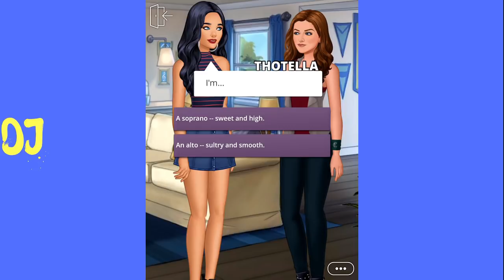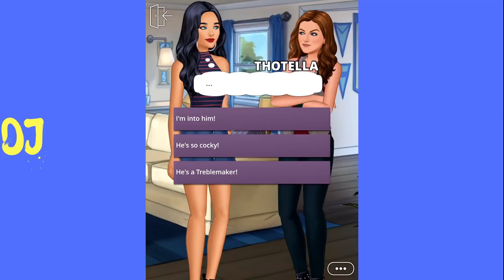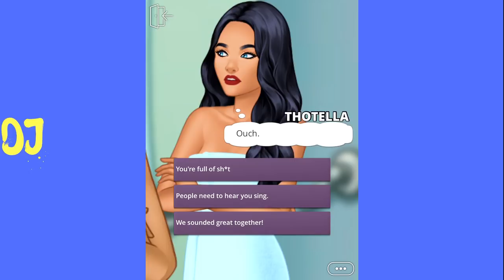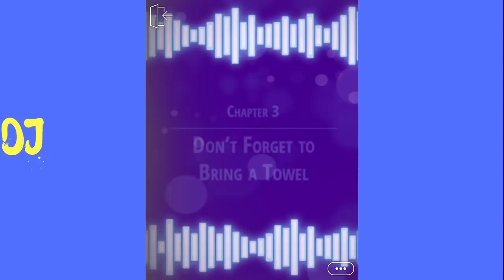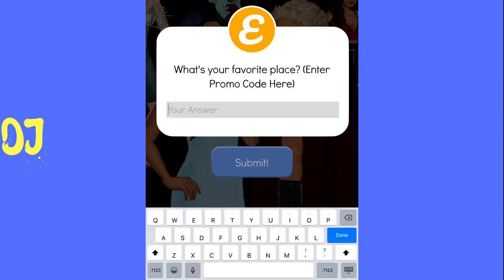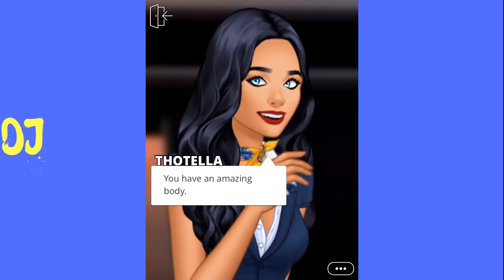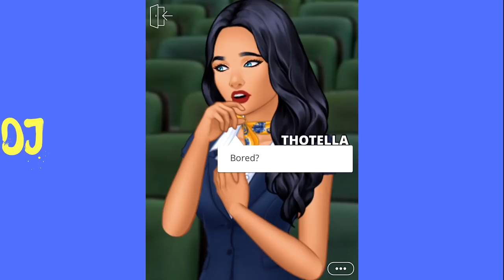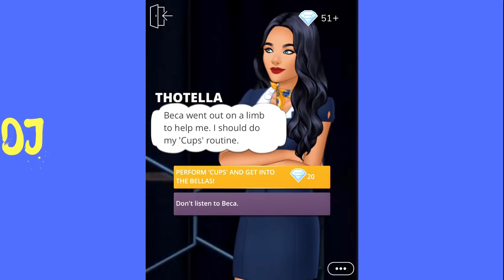SHOWER DRAMA - PITCH PERFECT IN DEEP TREBLE - EPISODES 2 & 3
Pitch Perfect In Deep Treble by Episode is finally here!!! Time to take down the Treblemakers.